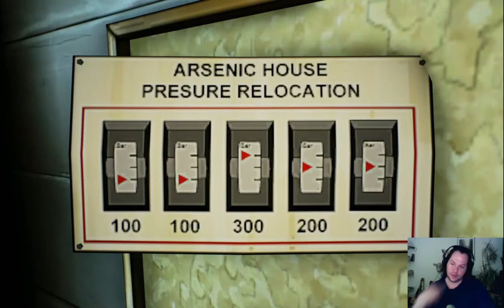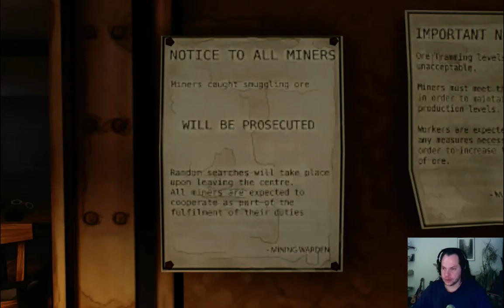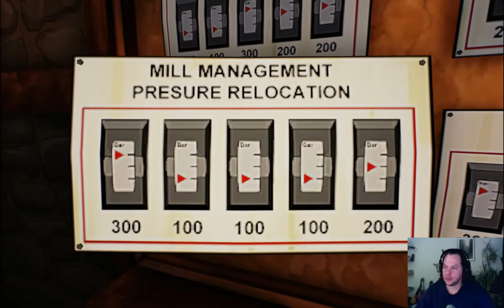Let's Play: Ether One #8 - Dem Fluss folgen in das Industrie-Zentrum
Let's Play: Ether One
Dem Fluss folgen in das Industrie-Zentrum